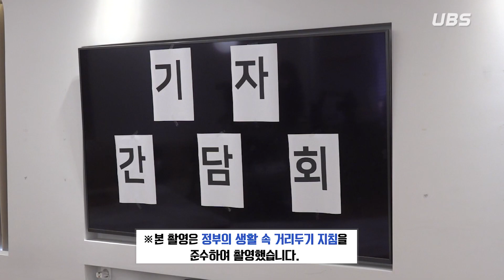[UBS 예능] 기자간담회 _EP.01 _덕질편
"여자친구 VS 슬기, 당신의 선택은?"
"똑같은 뮤지컬 왜 또 보러가?"

방구석 1열 이야기, 최애 근황 등 속 시원하게 풀어보자!
(자)기자(랑)을 하기 위해 모인 중앙대 덕후 4인방
★☆뮤지컬, 스포츠, 이스포츠, 아이돌☆★

*본 촬영은 체온 체크 및 손 소독 후 최소 인원의 스태프로 진행되었습니다.

[UBS 71기 수습국원 모집 안내]
최초의 대학방송국 UBS에서 71기 수습국원을 모집합니다.
-모집 기한 : 3/16 ~ 7/10 (24:00 마감)
-지원 방법 : 중대방송국 홈페이지(ubs.cauon.net) 공지사항에서 입국지원서 양식을 다운로드 하시고 작성하신 후 으로 보내주시기 바랍니다.

제작 중앙대학교 방송국 UBS
PD 68기 정수민  69기 이신영  70기 이소영, 최경은
ANN 68기 정윤재  70기 김원빈
출연 김형근 박민석 정지안 최경은

UBS